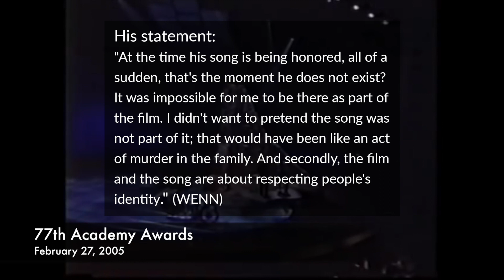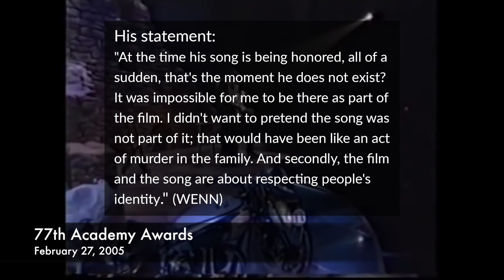Gael García Bernal - moments during the Academy Awards / Oscars (2003, 2005, 2017)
2003 vs the War on Iraq
2005 boycott for Jorge Drexler, nominated for Best Song for The Motorcycle Diaries
2017 vs the growing anti-immigrant sentiment

(video for 2017 removed to avoid being blocked)